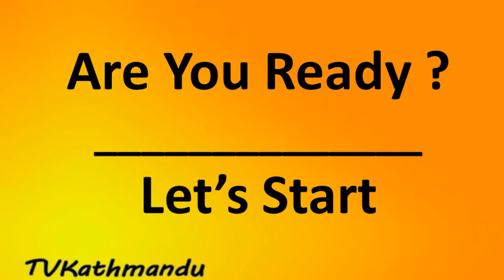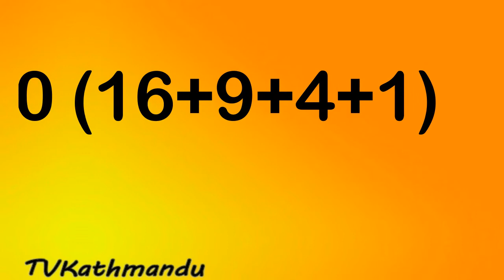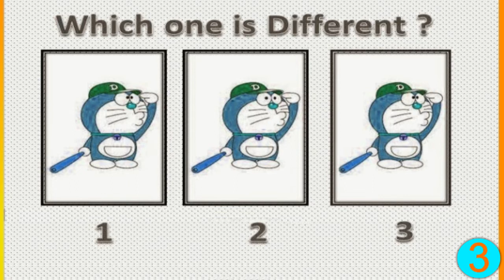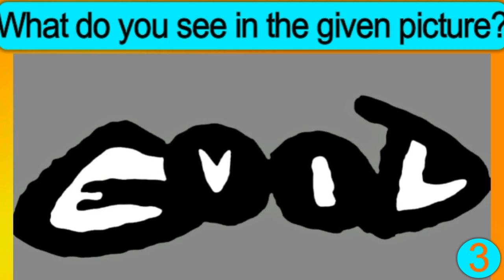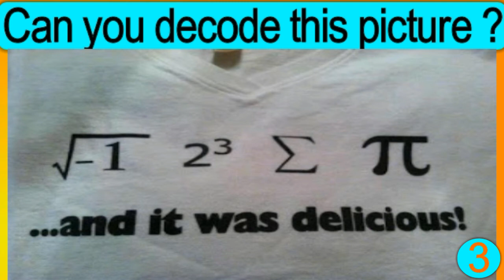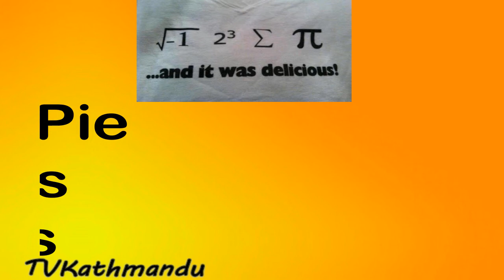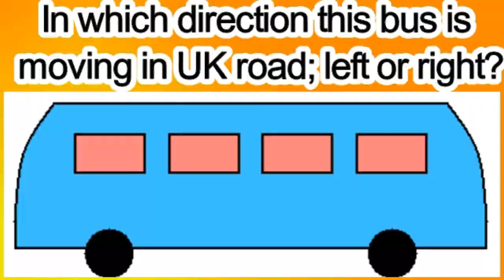Image Riddles 90 % fail to solved. Riddles/Puzzle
This video have awesome funny and tricky 6 different adult questions. You can enjoy with these riddles and sharp your brain and thinking skill. If You like these video you can share with your friend and family, If not tell us.
Kid Game For Adult
mathematical Riddles for adult.
Funny game with answer..
Jokes and brain game for school children.
mathematical Brain Teaser for kid.
Funny  video and question
Nepali original riddles with answer
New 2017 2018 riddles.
 new riddle
New  Channel